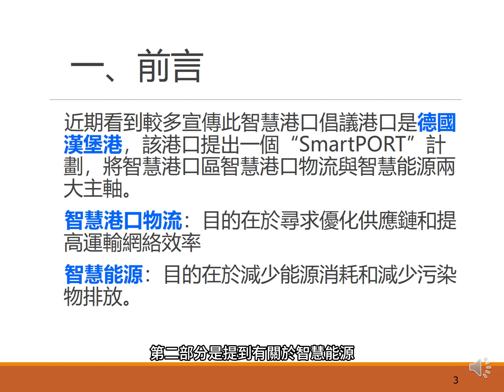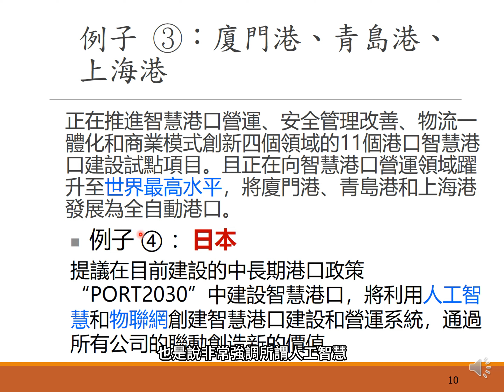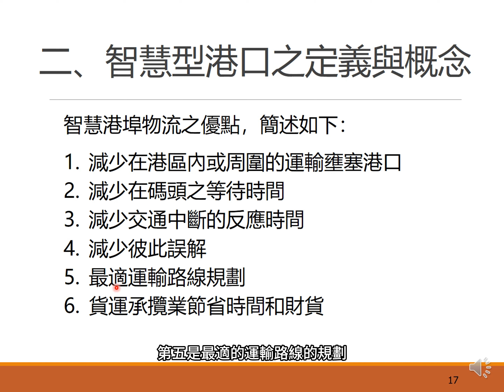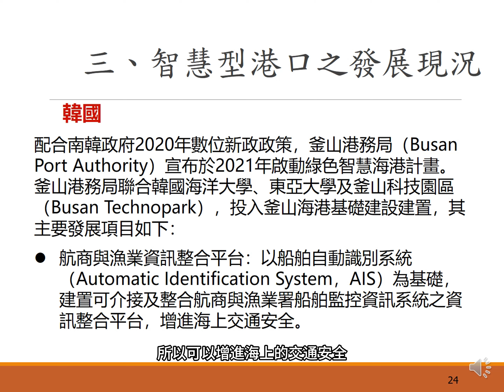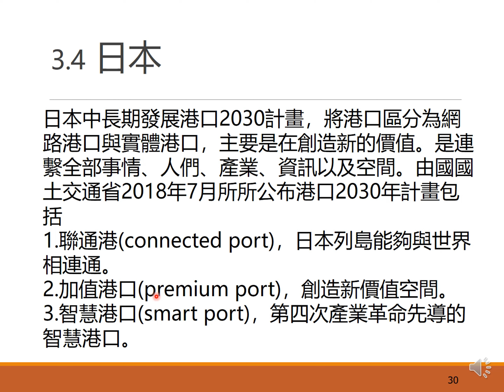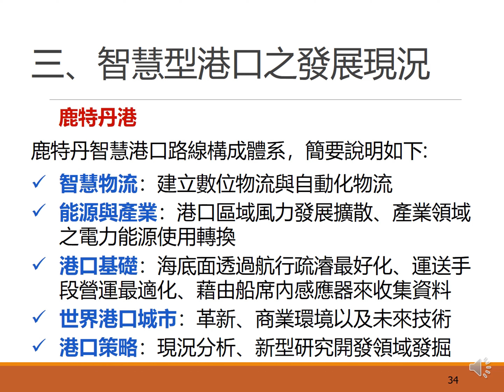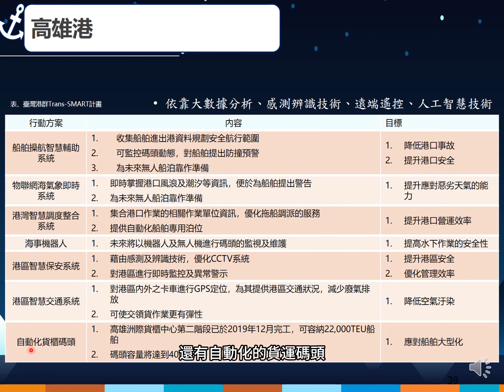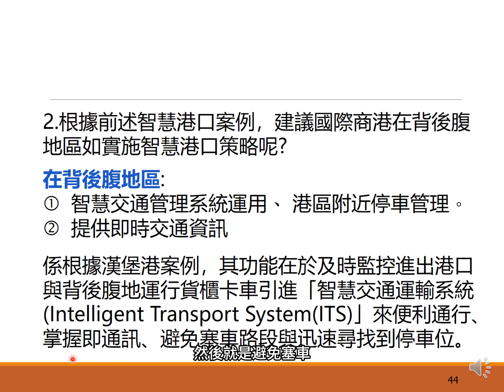第五章智慧港口來臨與挑戰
授課大綱:1.前言 2.智慧型港口之定義與概念 3.智慧型港口之發展現況 4.課後題目